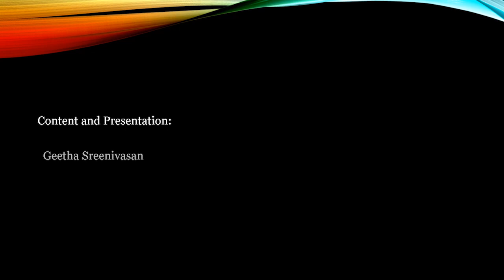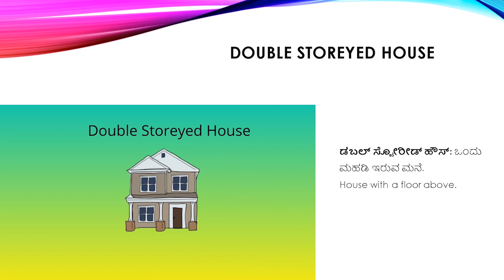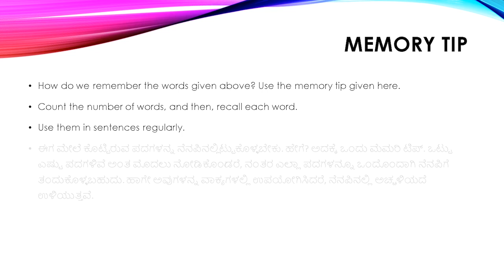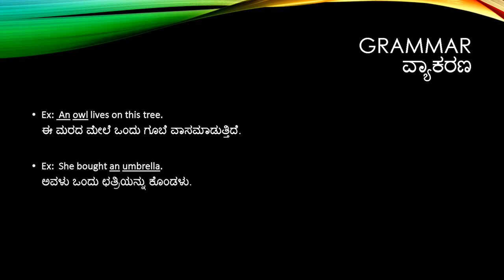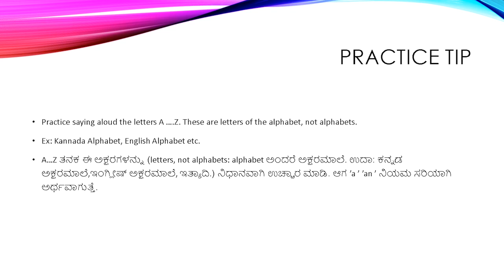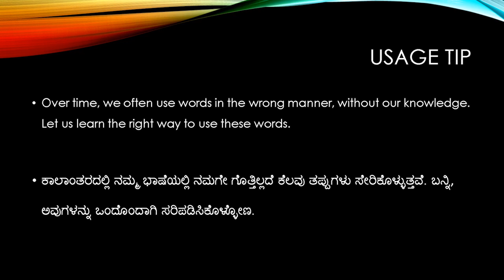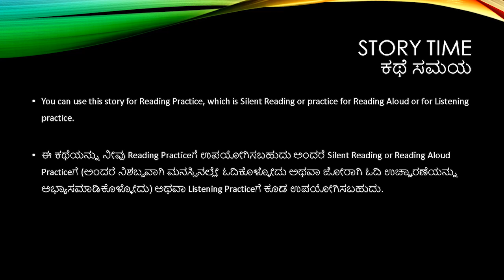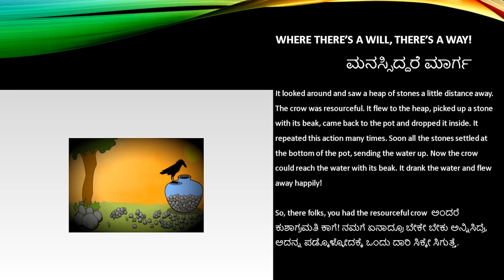English Buffet - Episode 01 - Learn English through Kannada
Highly experienced English trainer and soft skills expert, Prof. Geetha Sreenivasan helps improve your English communication skills through Kannada in this video series!

This channel English Buffet, like its namesake food spread, deals with various aspects of the English language, essential for our day-to-day communication. The segments covered in the episode are Vocabulary Building, Grammar, Speaking and Writing with usage examples. The episodes conclude with a simple story for listening practice.

Episode 1 introduces  words that describe various kinds of houses and buildings in the Vocabulary section. The grammar section discusses the usage of articles. The speaking section describes common mistakes made while speaking and how to correct them.